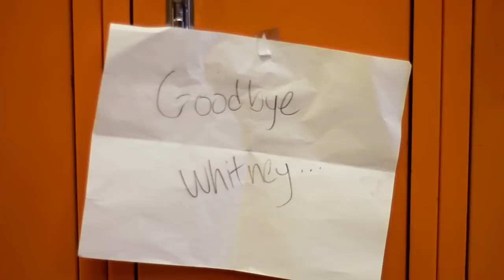Viva Whitney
The Killers live at Whitney High School.